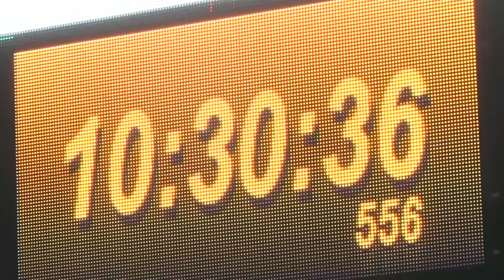Canvi d’hora la matinada de dissabte a diumenge per començar la Setmana Santa